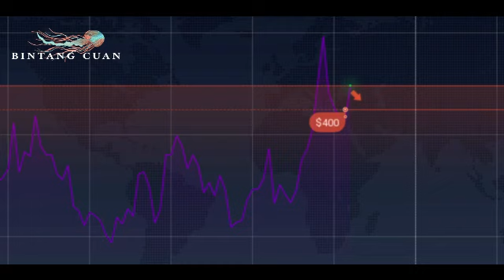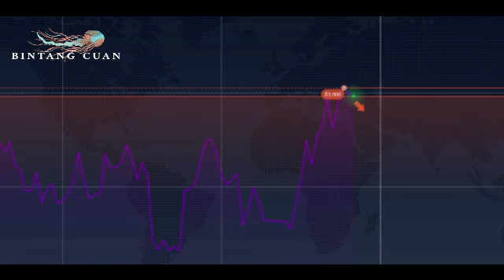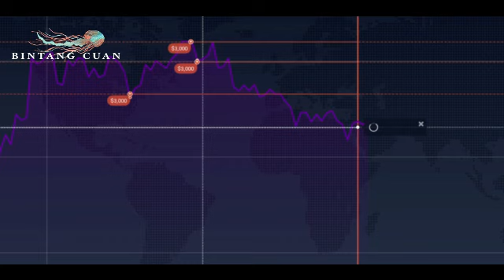Trading Iqoption Is Real IN Pay?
Trading Iqoption Is RealINPay?